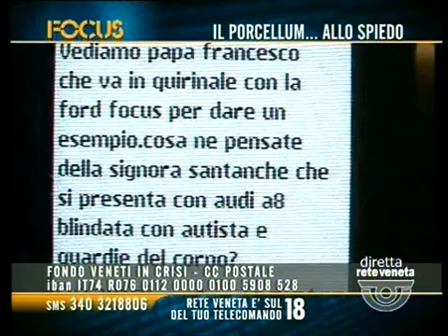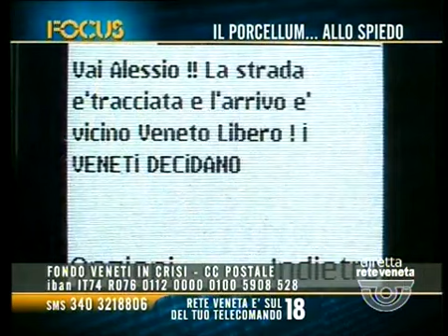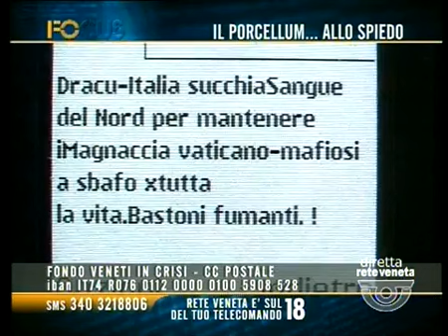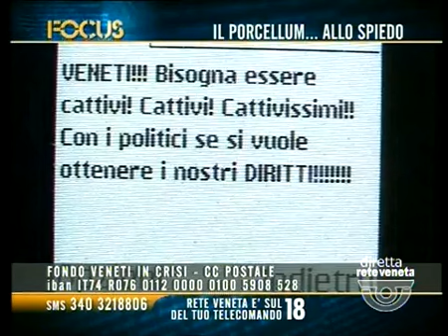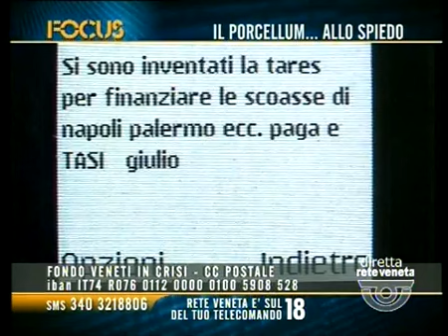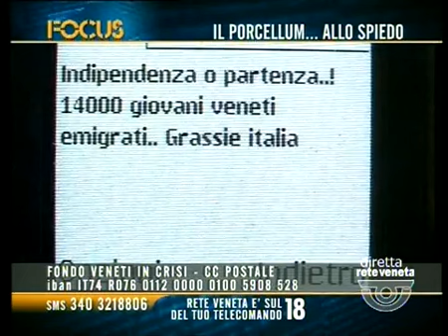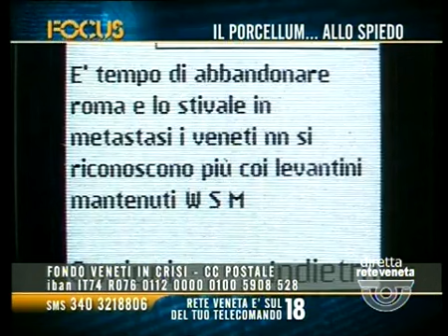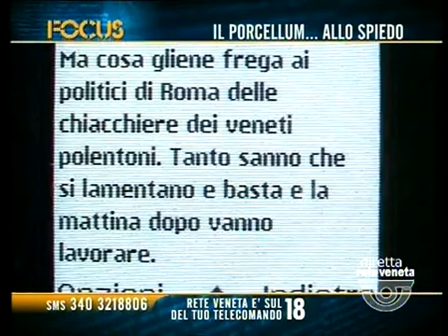FOCUS (PARTE 2) - 04/12/2013 22.08.38